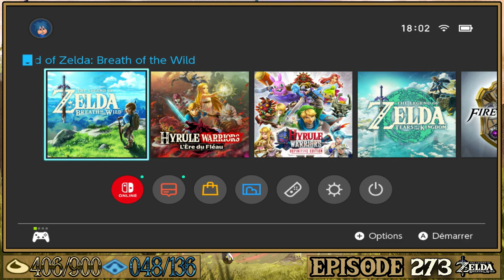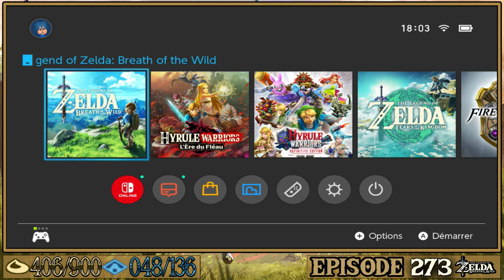The Legend Of Zelda: Breath Of The Wild - (NORMAL MODE) - DESCENDONS DES COLLINES CAMARADES - [#273]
The Legend Of Zelda: Breath Of The Wild - NORMAL MODE - LANAYRU GREAT SPRING (Part 23) - [#273]

$ [345 ABONNÉS]
$ - LE 14 SEPTEMBER 2023 A 20H30